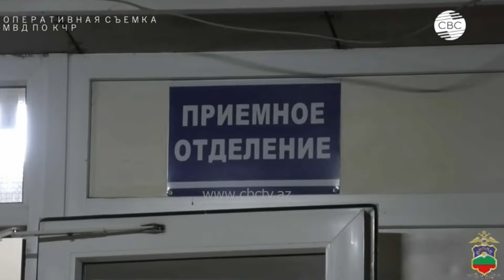В Карачаево-Черкесии на наряд ДПС совершили вооруженное нападение - Видео с места нападения